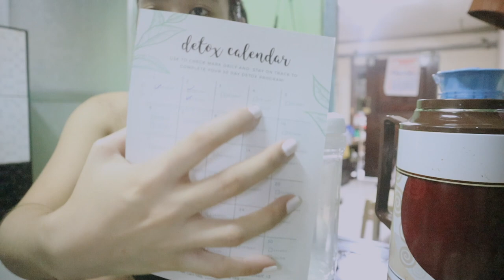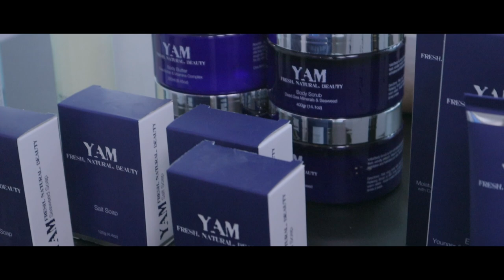VLOG #11 - ₱13,000 GOLD FACIAL?! lsbeauty | phonycore 2020 (Philippines)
DM my Admin to Join our FB GROUP CHAT ✨